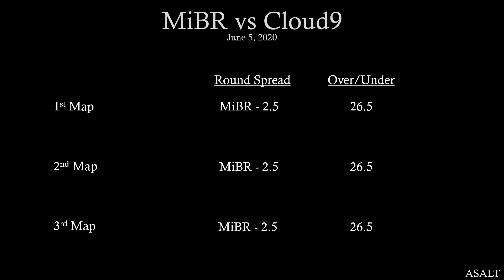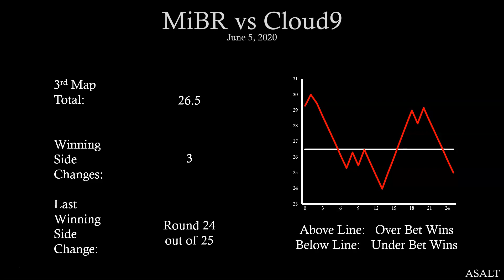CS:GO Betting Analysis | MiBR vs Cloud9 | June 5, 2020